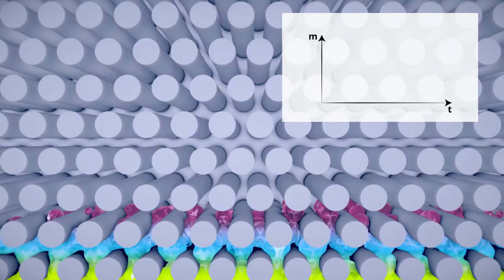ShowReal 2016-2020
A commercial and non-commercial projects that I made in 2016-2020.
Will be glad for comments.